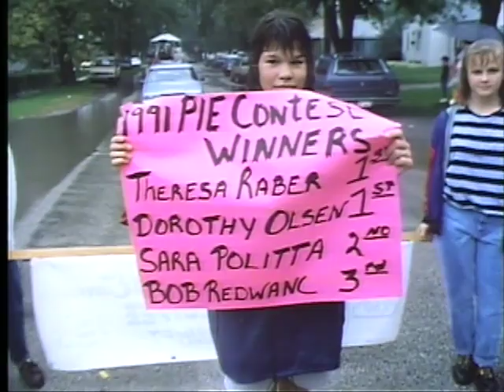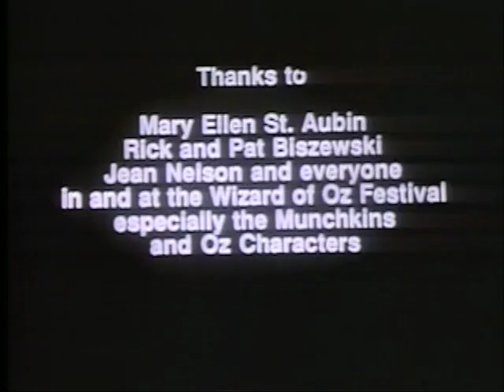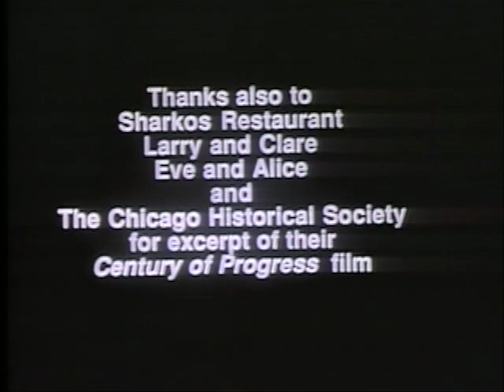I Married a Munchkin (1994)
The life and career of Mary Ellen St. Aubin, an entertainer who with her husband ran Chicago's The Midget Club bar.